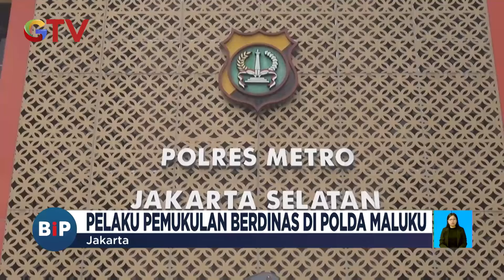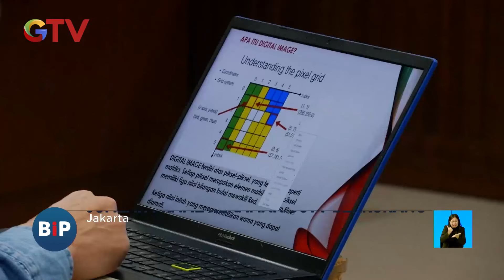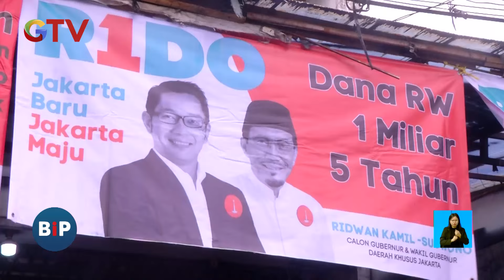[FULL] Ibu Ronald Tannur Ditetapkan sebagai Tersangka - BIP 05/11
Saksikan info berita terkini di:
Buletin iNews Pagi: Senin – Jumat Pukul 03.45 WIB
Buletin iNews Siang: Setiap Hari Pukul 10.30 WIB
Buletin iNews Malam: Senin – Jumat 01.00 WIB
Buletin iNews: Senin – Jumat 12.00 | 14.00 | 00.00